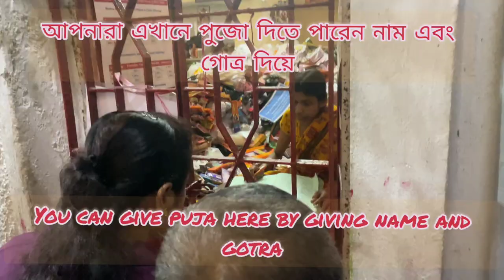কলকাতার জীবন্ত কালী মা শ্যামসুন্দরী | SHYAM SUNDARI KALI MAA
Explore the mesmerizing beauty of the Kali Temple at night in 2024! Join us on a virtual tour of the stunning শ্যাম সুন্দরী কালী mondir, as we capture the temple's enchanting ambiance and intricate architecture under the night sky. Immerse yourself in the spiritual aura of this sacred place and witness its tranquility come alive after dark. Don't miss out on this visual feast for the senses!
Find out more about the temple, its history, and significance in this exclusive nighttime tour.

shyamsundarikalimandir,
shyamsundarimandir,
shyamsundarikalimandirlocation,
shyamsundarikalimandirkivabejabo,
shyamsundarimandirkolkata